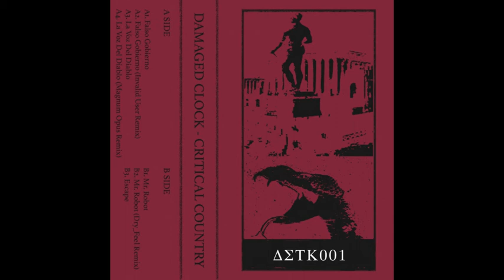| Premiere | Damaged Clock - Falso Gobierno (Invalid User Remix) | [Dystatik]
People flooding the streets across Colombia have faced brutal crackdowns
from police, fueling demonstrators ʼrage and adding police brutality to their list of grievances. Human rights groups have alleged abuses such as indiscriminate beatings, killings, and sexual violence. The police brutality in the country, has documented cases of police violence, as well as deaths it said were caused by police. This is the Critical Country

Artist: Damaged Clock
Label: DYSTATIK
Format: Digital & Cassette
Release date: September 1, 2021